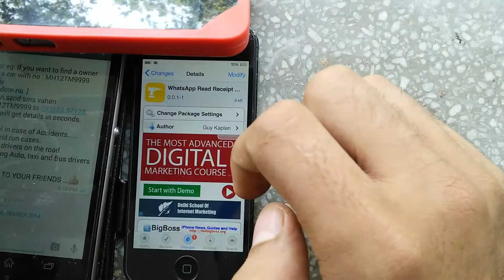Disable WhatsApp read receipts on iOS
If you're jailbroken, you can easily disable the annoying WhatsApp read receipts and blue ticks. Head over to the link provided for full info